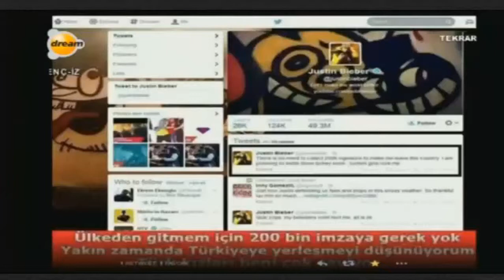Justin Bieber Türkiyeye Geliyor Son dakika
Justin Bieber Türkiyeye Geliyor - Dream Tv Genç-İz Haberi
Artık Türkiye'de diyebiliriz.